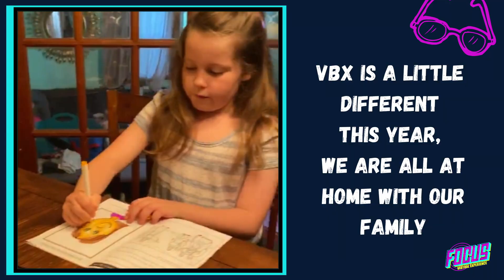Focus VBX 2020